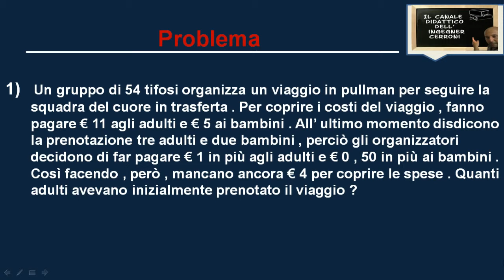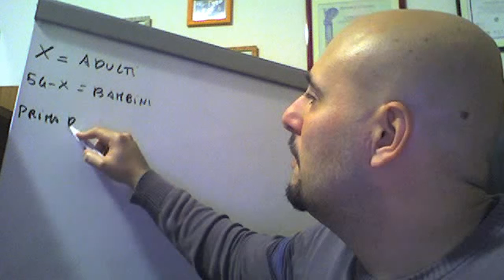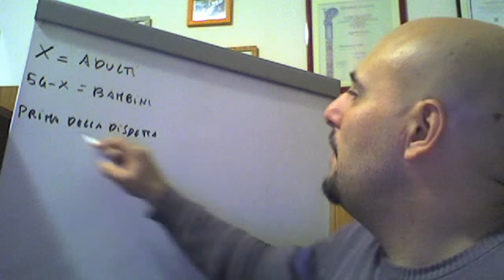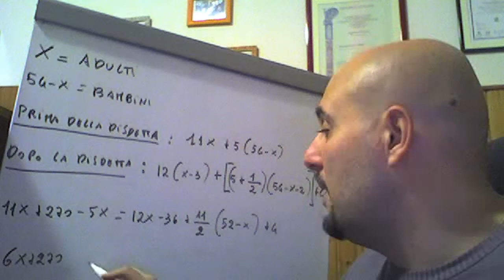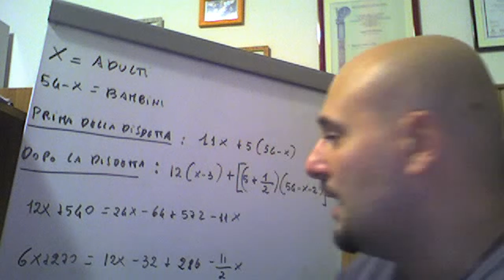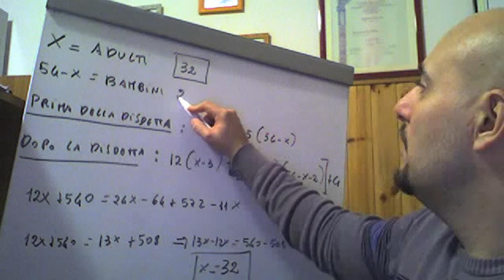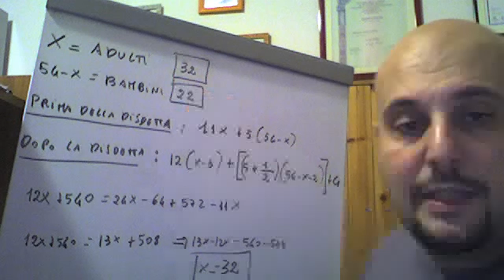Problemi e realtà di primo grado ( 56 )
In questo video viene risolto un problema di primo grado riguardante la vita reale e tratto dal testo degli autori Bergamini-Trifone-Barozzi.